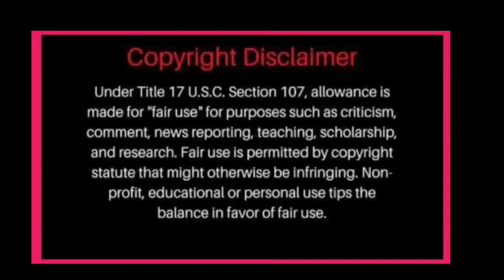JAMES LIVE ON TASK US SERENADE FANS A SONG ENTITLED "MANDAUE NIGHT" FALLING INLOVE SO HARD IN HURTS!